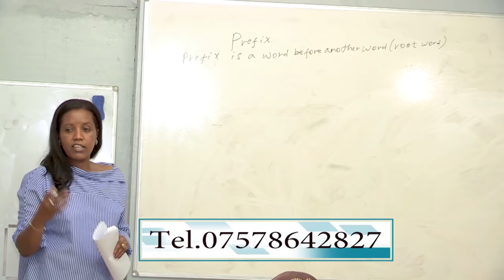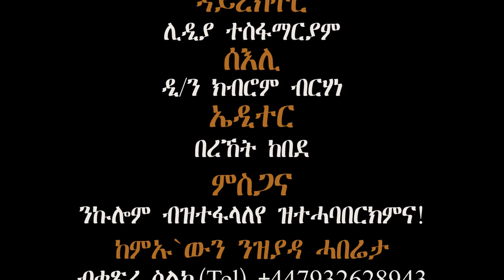Eritrean Interview ብዛዕባ Mental Health/ኣእምሮኣዊ ጥዕና፥ምስ ሰብ ሞያ ኣልማዝ ሰልጠነን ዮዲት ሙሴን. Part 1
ቃለ መሕትት ብዛዕባ Mental Health/ኣእምሮኣዊ ጥዕና፥ምስ ሰብ ሞያ Systematic Family Therapist ኣልማዝ ሰልጠነን , Cognitive Behavior Therapist ዮዲት ሙሴን.